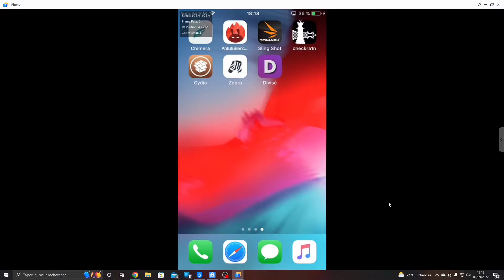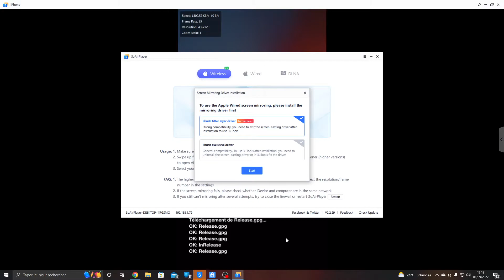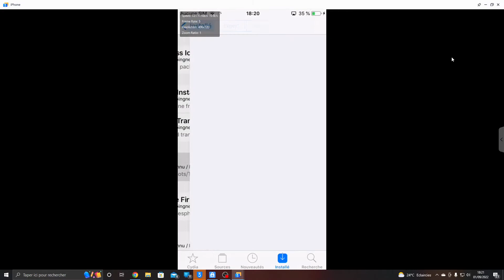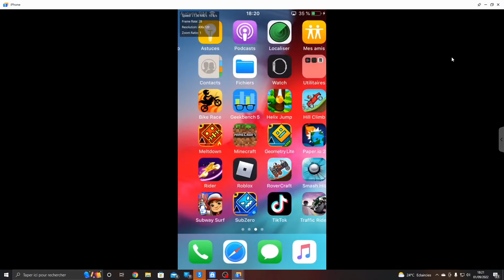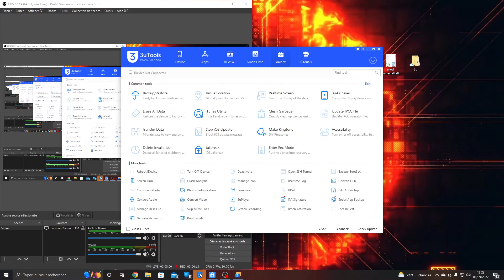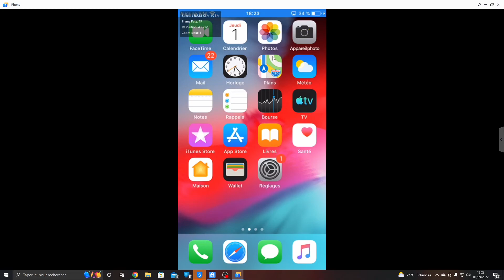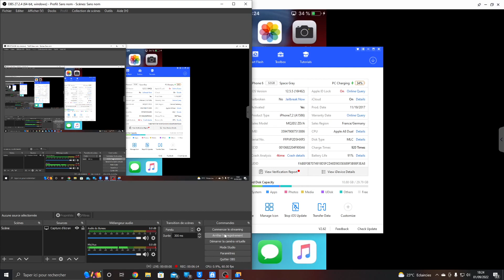Comment enlever un jailbreak checkra1n sans perte de données ou briquage